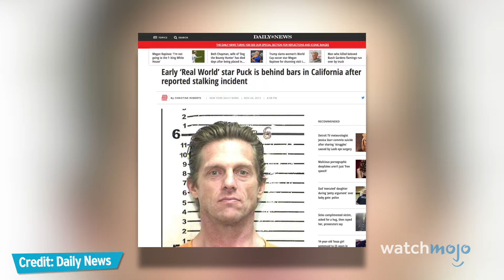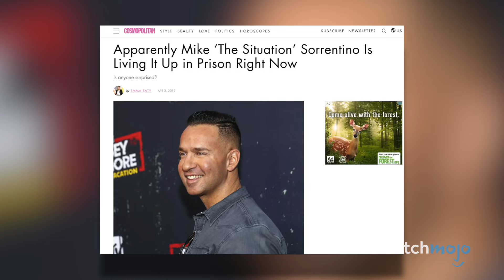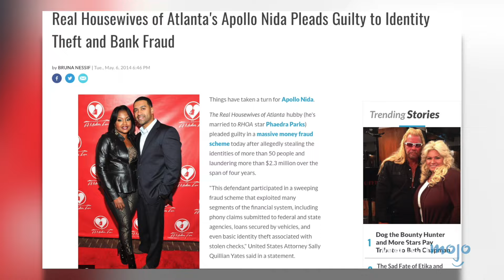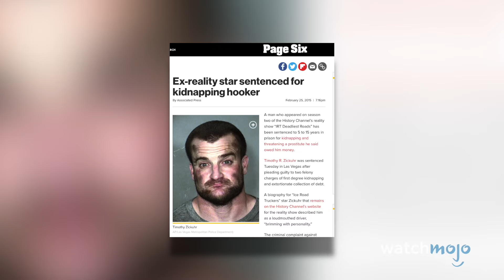Reality TV Stars Whose Lives Fell Apart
What goes up must come down, as demonstrated through reality TV stars whose lives fell apart. We’re looking at reality stars who went off the rails in some way or another after their TV appearances – regardless of whether they’ve since gotten it back together. To remain respectful, we won’t be including stars who have died. WatchMojo ranks the reality TV stars whose lives fell apart. Are there any other reality TV stars whose lives got ruined?